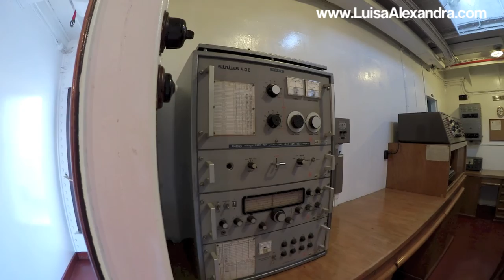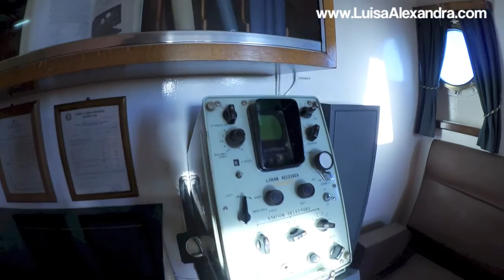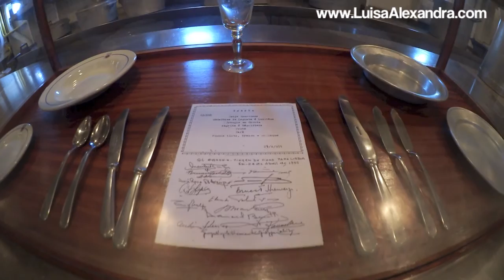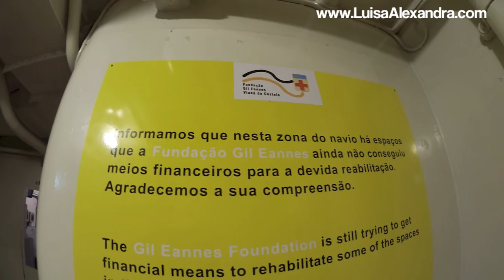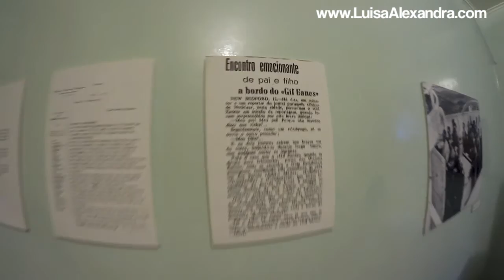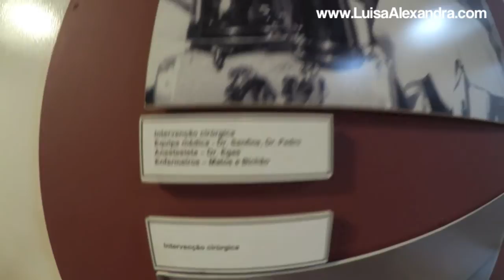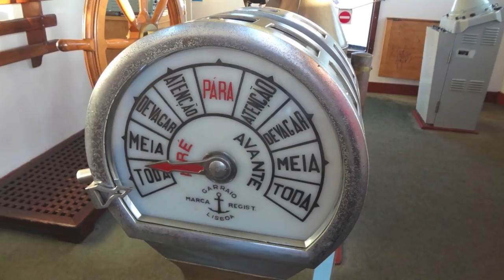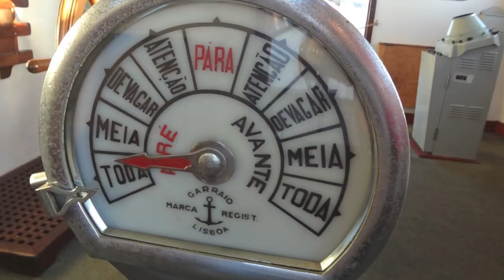Navio Hospital Gil Eanes • Viana do Castelo •